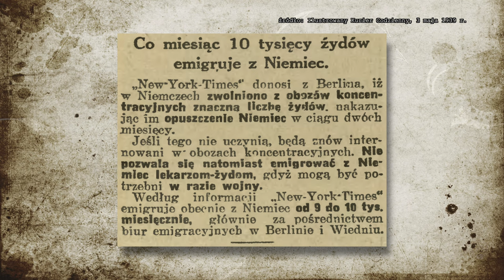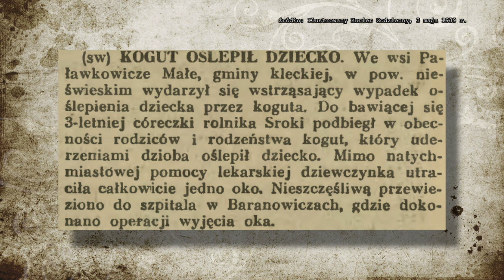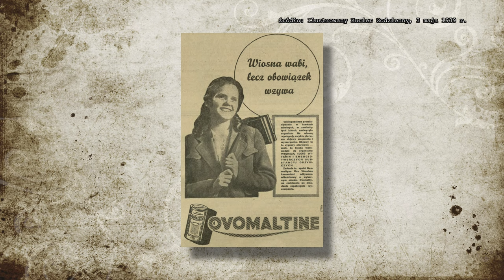Chcieli wykroić 25-kilometrowy pas z Polski. Jak wyobrażano sobie eksterytorialną autostradę?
Dziś o żydowskich uchodźcach uciekających z Niemiec oraz planach eksterytorialnej autostrady przecinającej terytorium Polski. Zapraszamy na kolejny odcinek Ilustrowanego Kanału Codziennego!